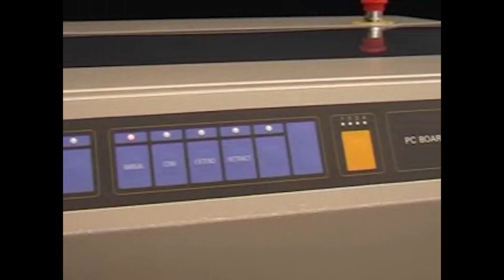Nutek Telescopic Gate Conveyor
The Gate Conveyor is used for creating a passage in the PCB assembly line to give the operator access to the
rear of the production equipment. The integrated conveyor segment slides across the opening upon request from the downstream machine when a board enters the unit. The conveyor returns to its retracted home position as the board is released, leaving a normally open passage in the line.